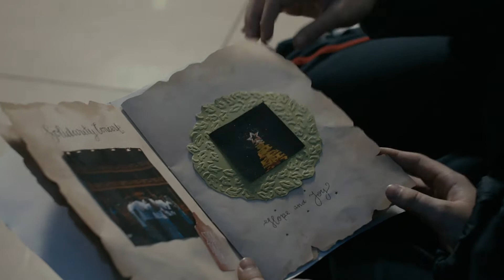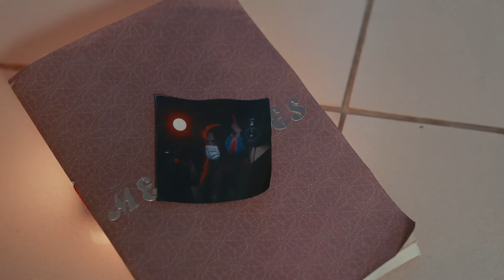The Choir's Winter Fantasia — Hope & Joy 2020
Embark in the Choir's magical journey through a Winter wonderland of memories, friendships and good feelings. In a 3-part medley arranged by Mr. McAlister, our community unites in music and shares the spirit of the season.